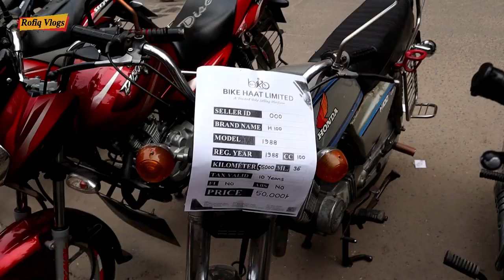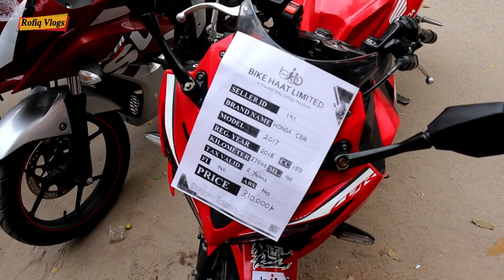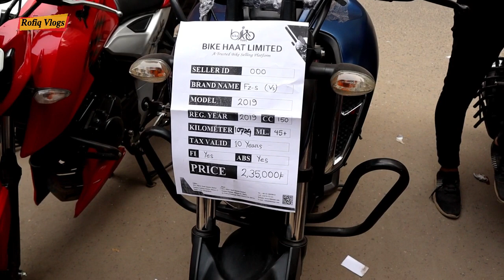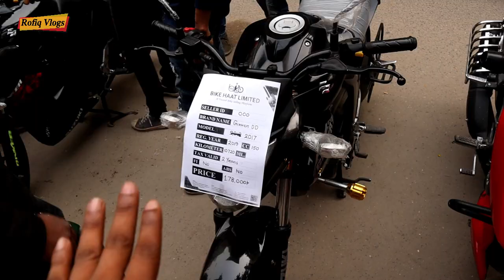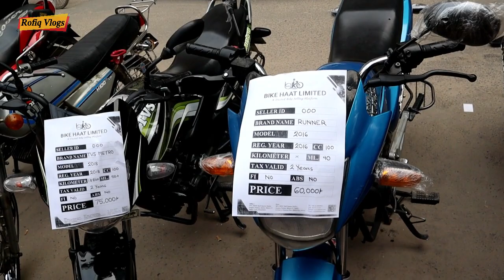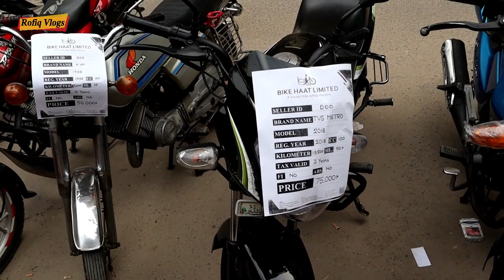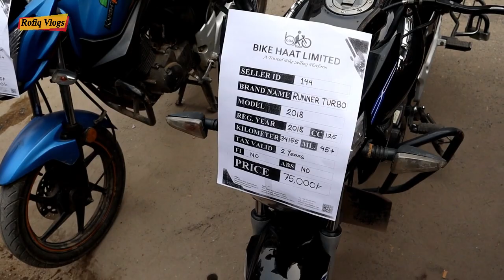Second Hand Bike Price🏍মাত্র 50 হাজার টাকায় বাইক কিনুন😱Used Bike Haat Dhaka🔥Rofiq Vlogs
Titel : Second Hand Bike Price🏍মাত্র 50 হাজার টাকায় বাইক কিনুন😱Used Bike Haat Dhaka🔥Rofiq Vlogs
Bike Haat
Mirpur-13,  Back Side of BRTA
Dhaka-1216.
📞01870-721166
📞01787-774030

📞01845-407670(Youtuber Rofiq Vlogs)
Kw : second hand bike price, used bike, second hand bike, bike price, used bike hut, bike hut, bike hut dhaka, suzuki gexer 150cc, suzuki gexer sf, suzuki gexer dubla disk, yamah fzs, yamaha fzs v3, honda cbr, honda bike, aphace rtr, rtr 160cc, rtr 4v, apache rtr 4v, bike vlogs, rofiq vlogs, ranar,

✔️সেগুন কাঠে কেবিনেট ও করনার কিনুন😱